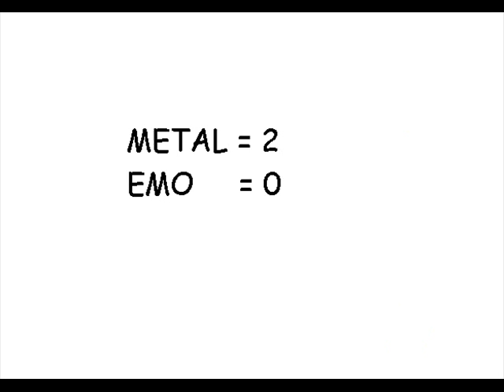Emo vs Metal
battle of emo vs metal